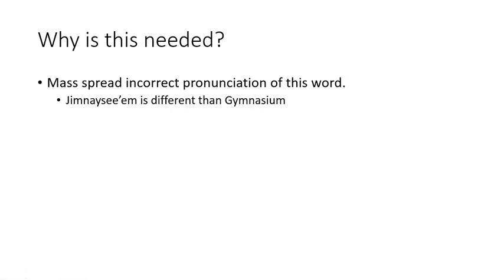VERY IMPORTANT: How to pronounce "Gymnasium"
This is a stupid joke that you don't have to understand, but I still felt compelled to post it. English can be a funny language sometimes.